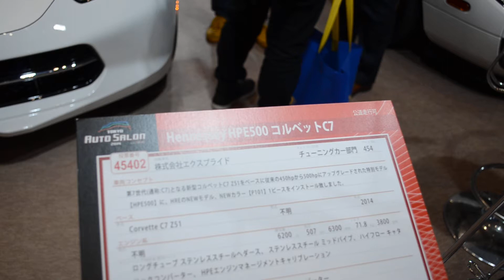Hennessey HPE 500 C7 Corvette